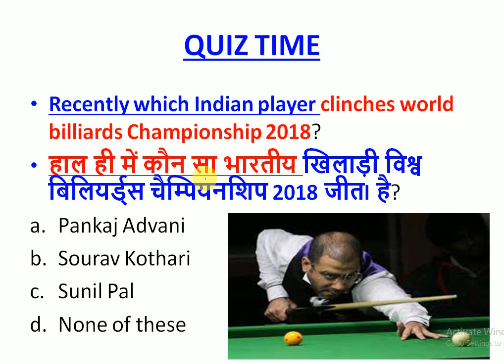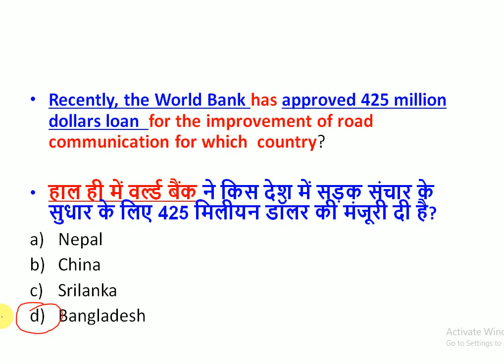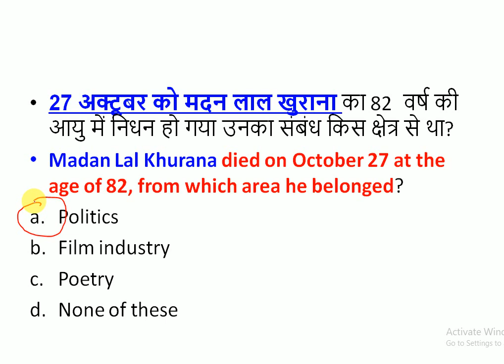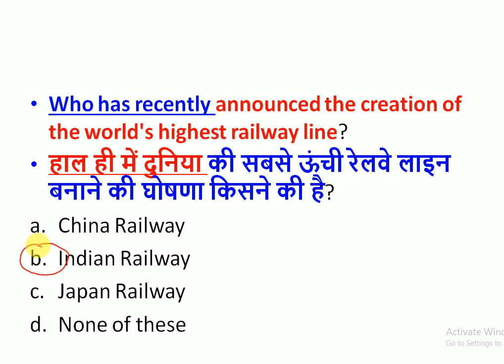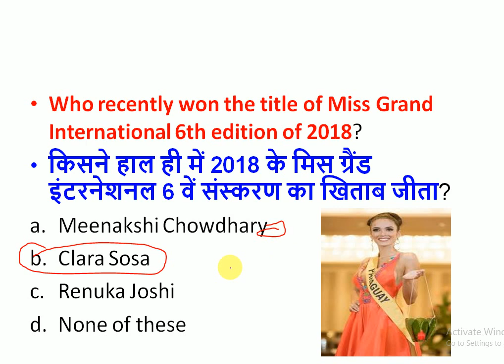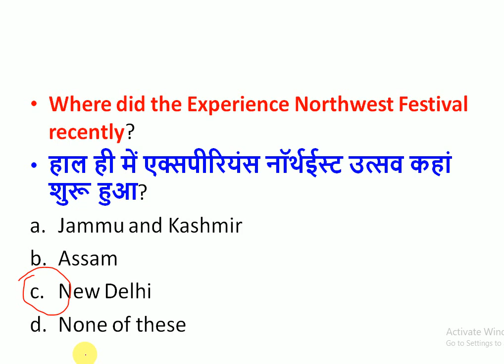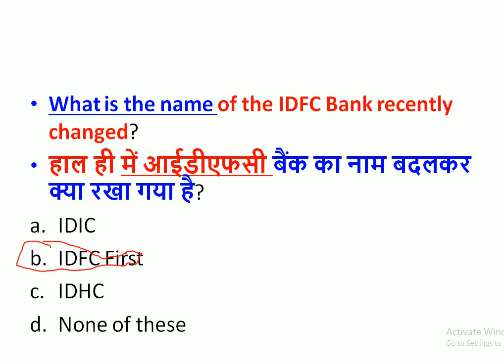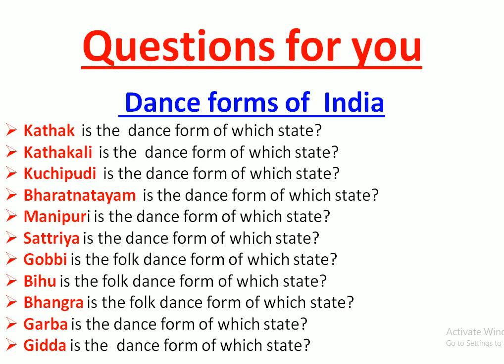29 october 2018 Current Affairs | Daily Current Affairs | Current Affairs in Hindi | Current Gk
28 october  current affairs for RAILWAY SSC UPSC BANK and all other exams in Hindi and English , these questions will surely help you in upcoming exams

link for september month current affairs

link for 28 october current affairs

LINK to Download the PDF OF october 2018 current affairs

link for 27 october current affairs

LINK FOR 26 OCTOBER CURRENT AFFFAIRS

link for 25 october currrent affairs

link for 24 october current affairs

link for 23 october current affairs

link for 22 october current affairs

link for 21 oct current affairs

link to download the pdf of october current affairs